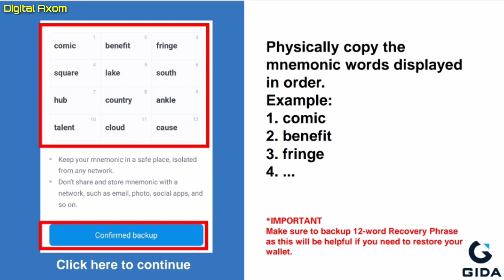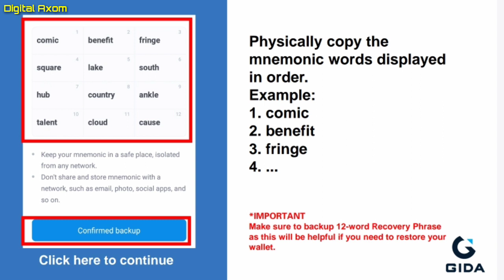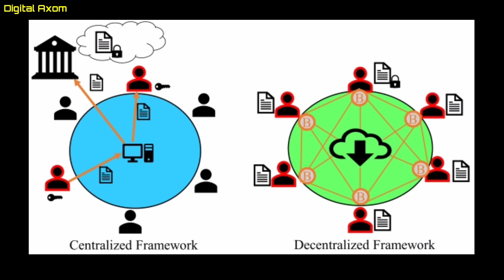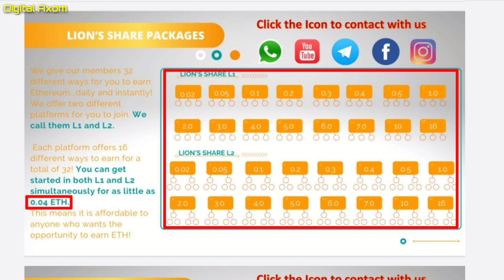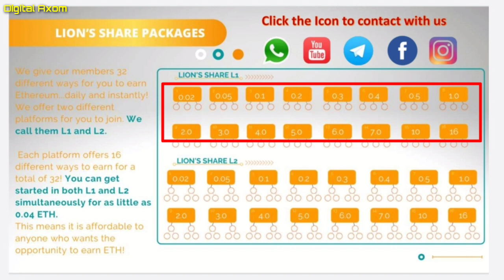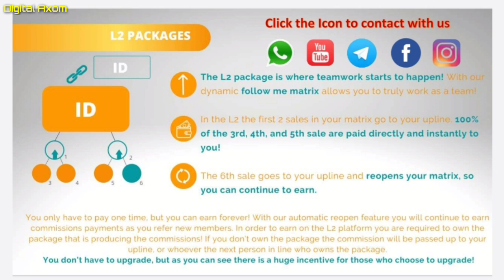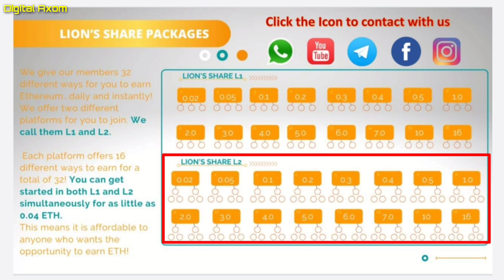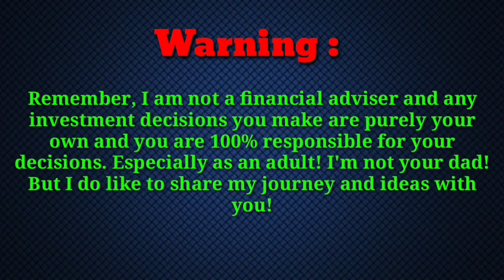Lion's Share / new decentrelized smart contract platform / start with 0.04 eth / hurry up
Lion"s share Joining link 👇👇 copy & past on trust wallet  dapps //

I'd activation process 👇👇👇
1. Go to Play store
2.Downlod - Trust Wallet
3. Create a wallet
4. Deposit - Ethereum 0.04 + transaction charrge
5.Eg : 0.04+0.02 = 0.06 Eth
6. copy - Lions Share Refferal link
7. Go to trust wallet // dapps Browser
8. Past Refferal link // Then Register Or sign up
9. Click on Approve 0.04 Ethereum
10. Done // Enjoy.

🤑P2P paying system
🤑Decentrelized
🤑No level expiration
🤑Earn from Global Spillover
🤑Auto overflow Refferal

100% Risk free Decentralized platform
Total income 2000+ ETh 🤑🤑🤑

BTC :
3BQyRnGf8nShehVU2PNT7yHZAAb43vK6Ze
ETH :
0xA3e7546E5f897B2092daA9553f4eFFd2E3b16ffD

Lion"s share Joining link 👇👇 copy & past on trust wallet  dapps // not laughing today